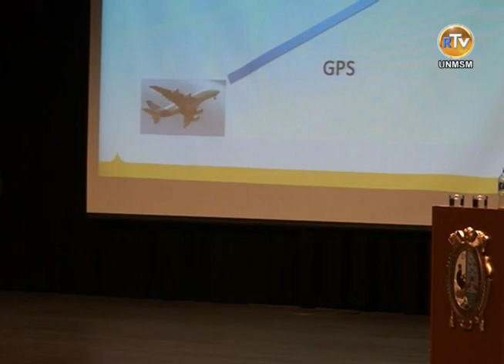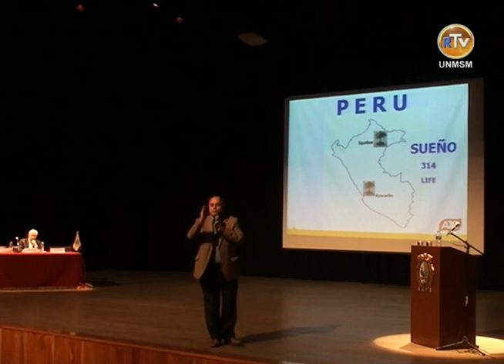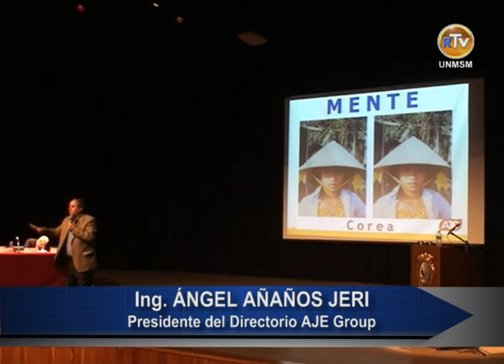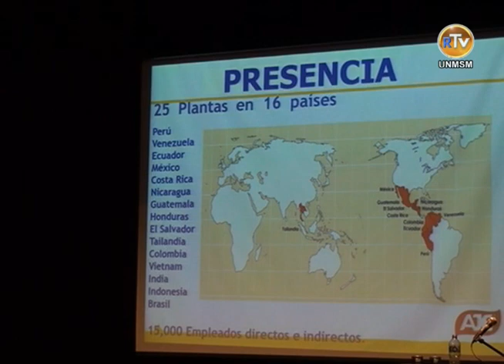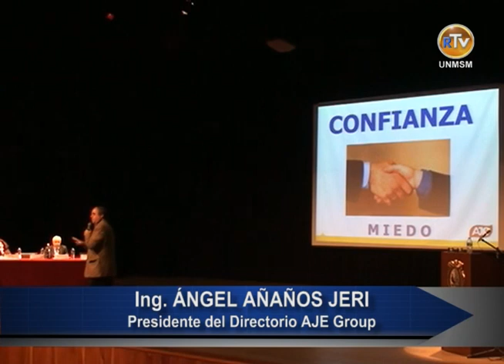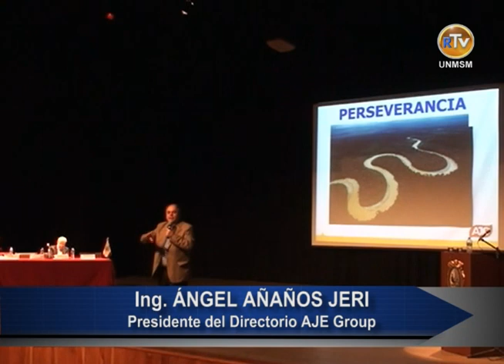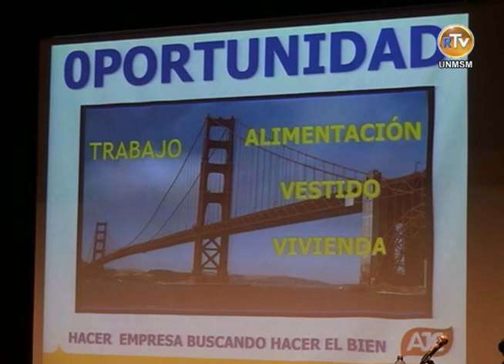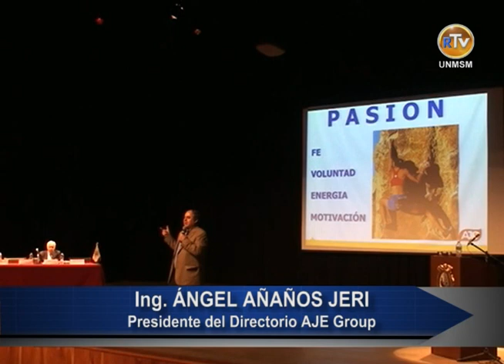UNMSM muestra las Experiencias Exitosas de Emprendedurismo Social: Aje Group de la Familia Añaños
Durante la segunda jornada del  I Seminario de Formación de Formadores de Emprendedurismo Social, realizada en el auditorio Ella Dunbar Temple, el presidente del directorio Grupo Aje, Ing. Ángel Añaños Jeri, relató pasajes cruciales de la historia de excelencia de este proyecto empresarial que surgió a fines del 1980, en plena crisis económica  y que a pesar de las adversidades logró años después ingresar al mercado limeño y hoy posee operaciones en más de veinte países del mundo.

"El emprendedurismo empieza no con lo que eres sino con lo que quieres llegar a ser. Les comentaba que cuando empezamos en el patio de nuestra casa, había 300 empresas en el país que se dedicaban a lo mismo y solo en Ayacucho habían seis competidores. Entonces, esta pequeña empresa pudo trascender porque sus miembros creyeron en el proyecto y perseveraron hasta rebasar sus fronteras", afirmó el Ing. Ángel Añaños.